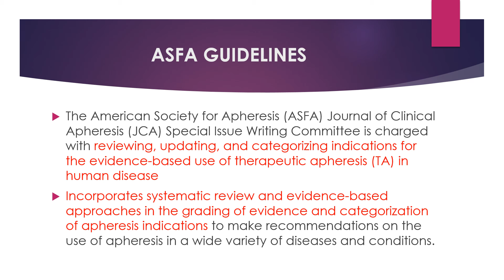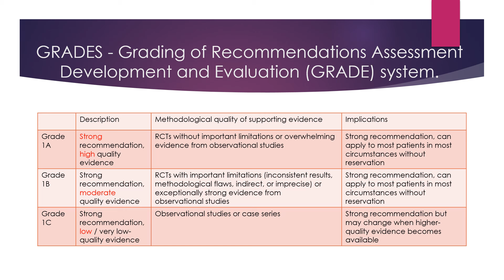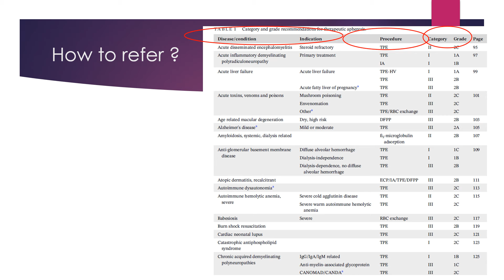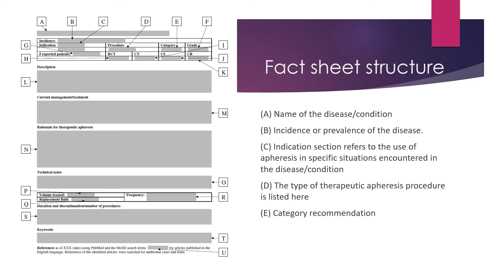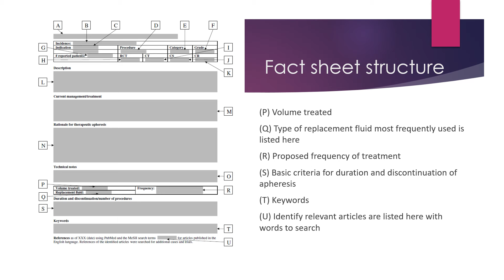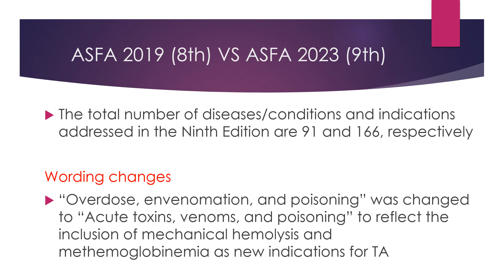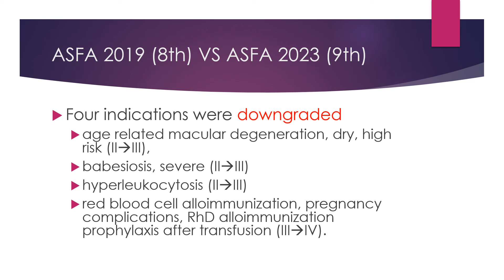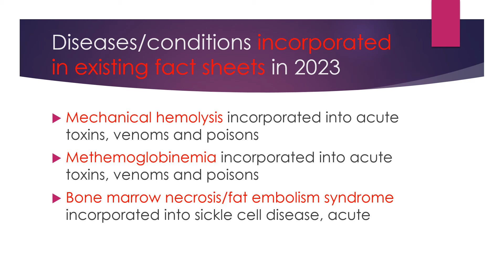Therapeutic plasma exchange and ASFA guidelines. Episode 47.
This video talks about ASFA guidelines - the bible for any apheresis center, How to refer ASFA and What are the changes or updates done in the latest 9th edition in comparison to the previous one.
Happy learning !!!